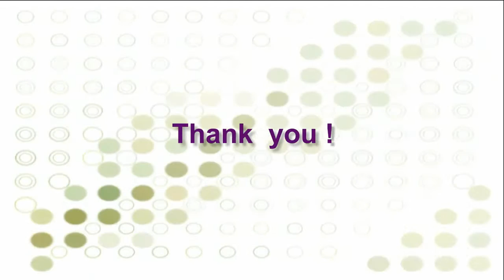How to adjust product feeding position on Bestar horizontal pillow packing machine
Bestar guide you how to adjust product feeding position on horizontal pillow packing machine.This instruction suitable for Bestar packaging  BST-250 ,BST-320,BST-400,BST-450,BST-600,BST-700,BST-800 series Horizontal Pillow Packing Machine,Horizontal flow pack,Pillow Packing Machine,Pillow Packaging Machine,flow packaging machine,Automatic packaging machine with feeder ect.

The steps include :
If cut the front of the products,push and counterclockwise rotation to make the products move backward.
If cut the back of the products ,push and clockwise rotation to make the products move froward

When you receive the machine ,please follow up this instruction video and our how to install the roll film videos and our manual to use the machine ,then follow up how to setting the eyemark for tracking and bag length and this video.

This pillow packaging machine can automatically making bags, filling, sealing, cutting, printing the production date and expiry date and cutting easy tearing notch.Could pack  various kinds of products.

Machine technical parameters
Machine type  BST-250B BST-250D  BST-250S
Film width            Max.250mm                  Max.180mm
Bag length "65-190mm or120-280mm" 45-90mm
Bag width 30-110mm  30-80mm
Packaging speed 40-230bags/min  60-330bags/min
Power  220V,50/60HZ,2.4KVA
Machine Weight  800KG
Packaging material OPP/CPP,OPP/CE,PET/AL/PE,Other Laminated films
Bag type Pillow back sealing, Gusset Bag,Hole punch ,Bag linking,Easy tear ect
remark :Machine with date printing machine,with touch screen,with air filling device,touch part is stainlesss steel 304

Machine Advantage:
1.food grade
2.CE certification
3.stable and easy operating
4.high speed
5.selling point: auto , save labor,save cost
6. low maintence

OPTION
1）Date coder/printer
2）Pouch hole system auto falling device
3）Nitrogen charging device
4）Touch screen /Digital Display
5）Full stainless steel (304/201 etc)
6）Gas device for modified atmosphere packaging